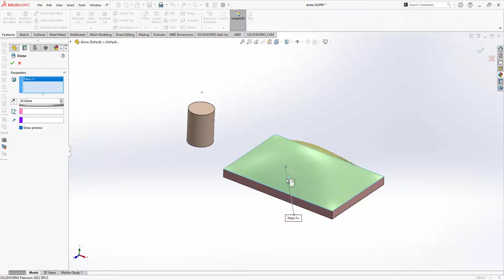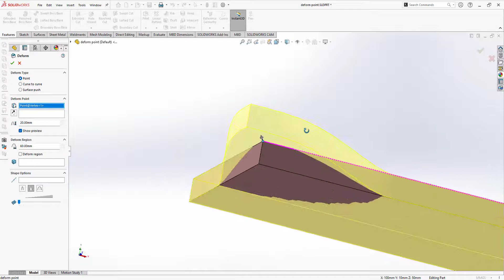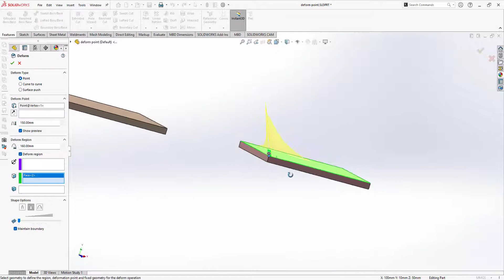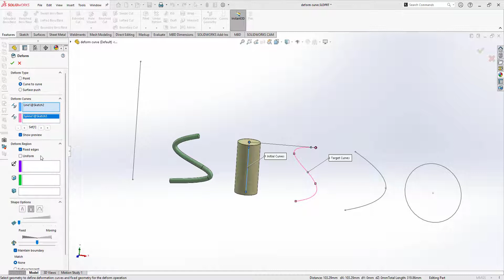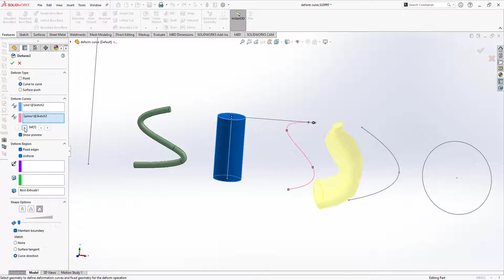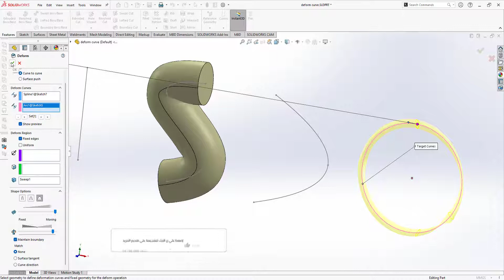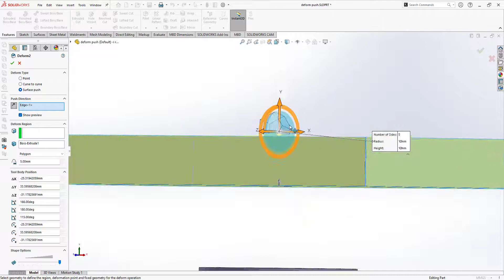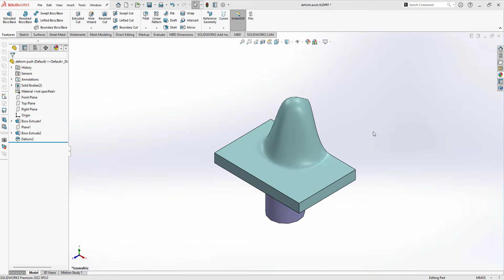إنشاء قبة و تغيير أشكال النماذج المعقدة في سوليد ووركس Dome and Deform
نتعرف اليوم على كيفية انشاء قبة على مجسم باستخدام اداة Dome حيث يمكنك إنشاء ميزة قبة واحدة أو أكثر في وقت واحد على نفس نموذج.
وايضا سنتعرف على كيفية تغيير معالم مجسم بقيم مختلفة من خلال اداة Deform
استخدم ميزة التشوه لتغيير أشكال النماذج السطحية أو الصلبة المعقدة، سواء في منطقة محلية أو بشكل عام، دون الاهتمام بالرسومات أو قيود المعالم المستخدمة لإنشاء النماذج.

يوفر Deform طريقة بسيطة لتغيير أي نموذج تقريبا ، سواء كان عضويا أو ميكانيكيا ، وهو مفيد عند إنشاء مفاهيم التصميم أو إجراء تغييرات هندسية على النماذج المعقدة التي قد تستغرق وقتا طويلا باستخدام الرسم التقليدي أو الميزة أو تحرير التاريخ.

يمكنك تطبيق ميزة التشوه على كل من SOLIDWORKS والنماذج المستوردة.

هناك ثلاثة أنواع من التشوه:
نقطة
تشوه النقطة هو أبسط طريقة لتغيير الأشكال المعقدة. حدد نقطة على وجه نموذج، سطح، حافة، رأس، أو حدد نقطة في الفضاء، ثم اختر مسافة ونصف قطر كروي للتحكم في التشوه.
منحنى إلى منحنى
تشوه المنحنى إلى المنحنى هو طريقة أكثر دقة لتغيير الأشكال المعقدة. تقوم بتشويه الكائنات بترجمة هندسية من المنحنيات الأولية، والتي يمكن أن تكون مجموعات من المنحنيات، الحواف، منحنيات القسم، منحنيات الرسم، وهكذا، إلى مجموعة من المنحنيات المستهدفة.
دفع السطح
يعمل تشوه الدفع السطحي على تعديل أسطح الأجسام المستهدفة عن طريق إزاحة (دفع) أسطح جسم الأداة. يمكنك تحديد نص أداة قابل للتخصيص تم إنشاؤه مسبقا، مثل مضلع أو كرة، أو استخدام نص الأداة الخاص بك.
المحتويات
00:00 مقدمة
00:38 إنشاء قبة في سوليد ووركس
03:36 تشوه - نقطة في سوليد ووركس
08:47 تشوه - منحنى إلى منحنى في سوليد ووركس
15:40 تشوه - دفع السطح في سوليد ووركس